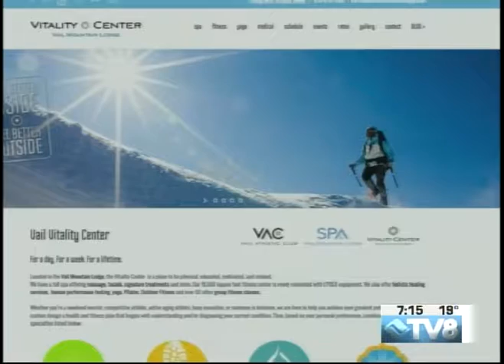Vail Vitality Center Jennifer Sage 01.18.17 Good Morning Vail